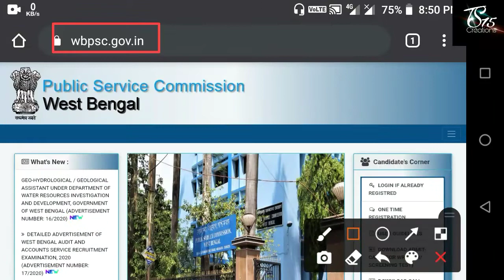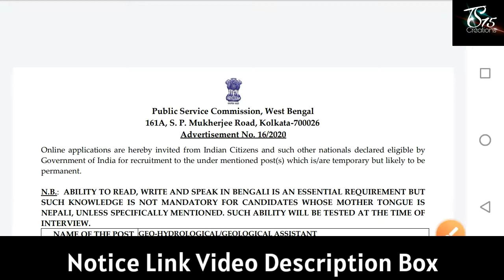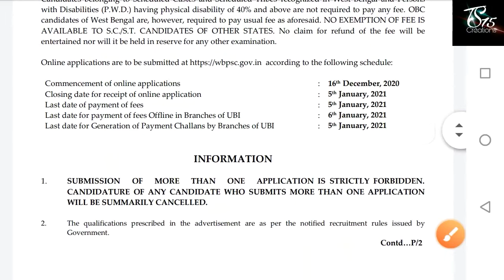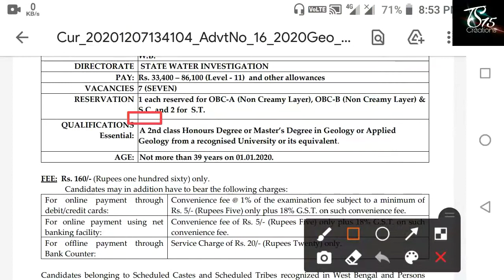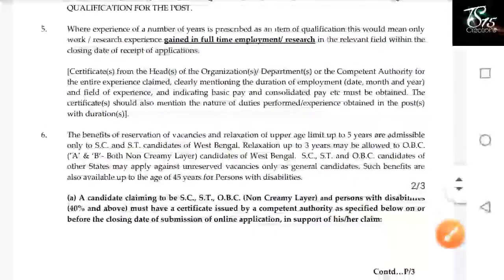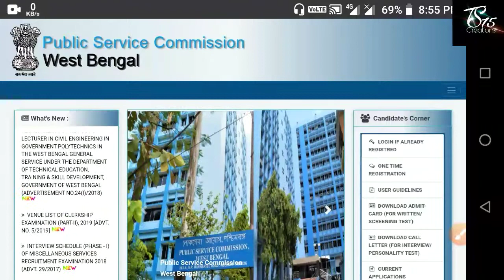রাজ্যে সেচ ও জল দপ্তরে কর্মী নিয়োগ || West Bengal Water Department Job || PSC Recruitment || Online